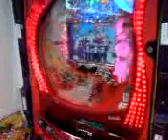Winning at Pachinko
I played Pachinko in Shibuya bet 1000 Yen for 100 balls walked away with 2079 exchanged that for gold bars then exchanged that again around the corner for 8000 Yen about £30